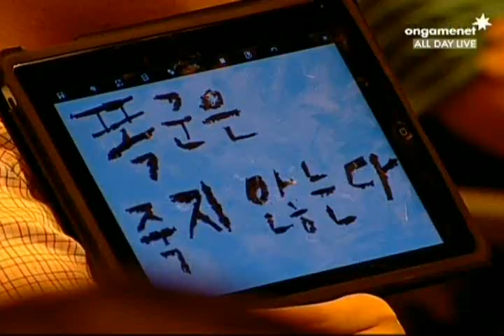SPL [5.20] Rain (SKT) vs JD (8th) 2nd half - 5set / WCS Ohana LE